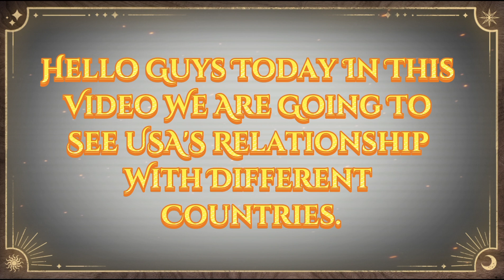🇺🇸 Usa's relationship with different countries || USA relationship with other countries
USA relationship with different countries || USA relationship with other countries